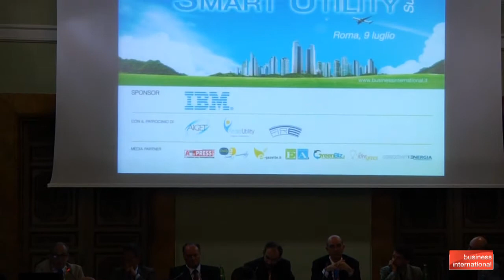Smart Utility 2013 - Tavola Rotonda: Key Player